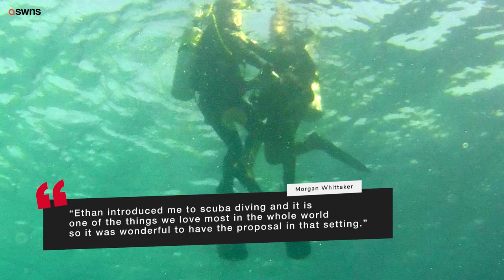Man proposes to his girlfriend 30ft underwater in the Caribbean | SWNS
This is the touching moment a man proposed to his girlfriend 30ft underwater in the Caribbean Sea.

Ethan Studenic, 30, popped the question to Morgan Whittaker, 28, with an engagement ring concealed inside a shell.